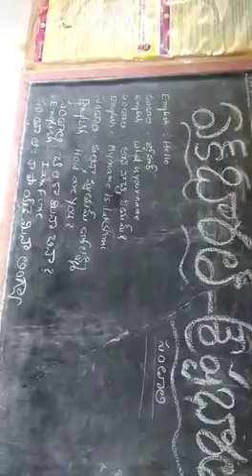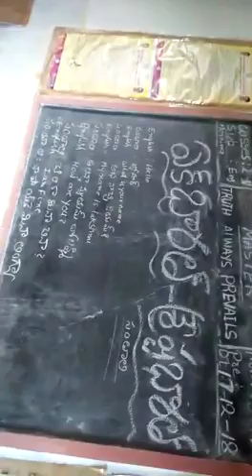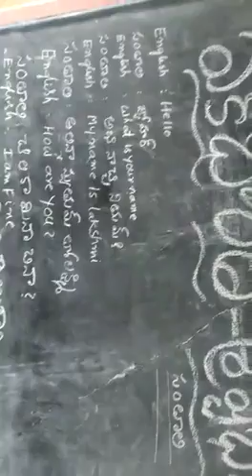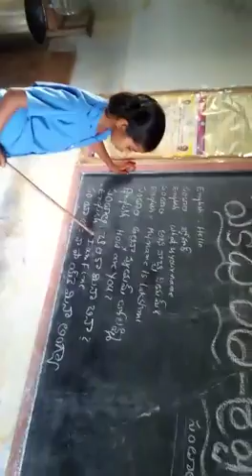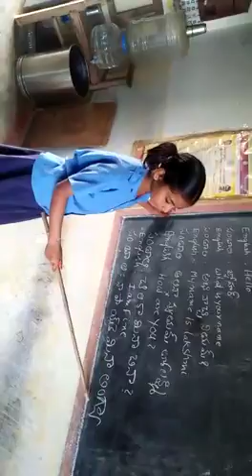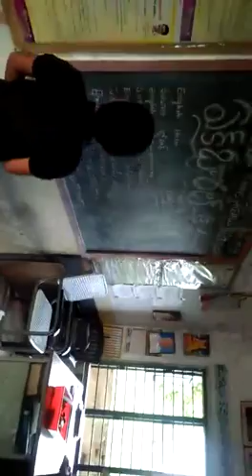BHASHASANGAM-MPPS RAMAVARAPPADU MAIN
MPPS RAMAVARAPPADU M
JALADANKI MANDAL
SPSR NELLORE DT
LANGUAGE:SINDHI